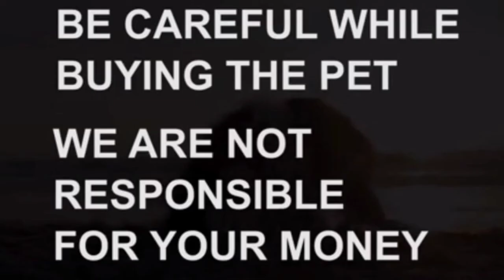German Shepherd puppy for sale|7036161616|Visakhapatnam|dog market in Visakhapatnam